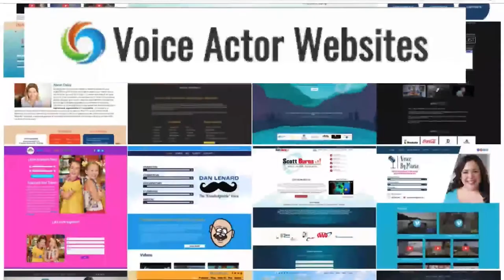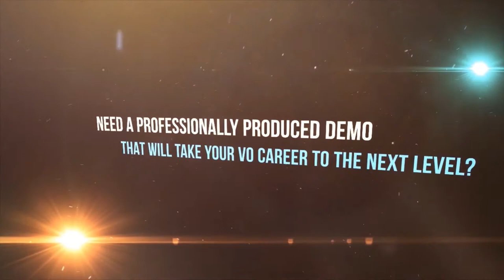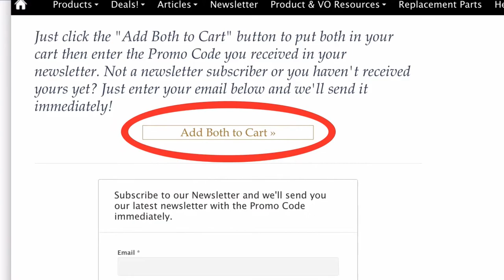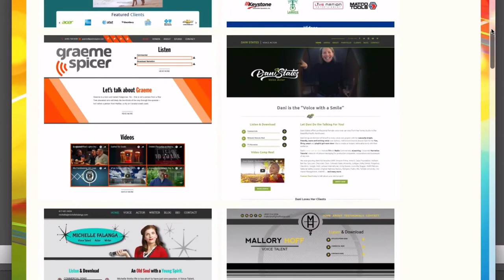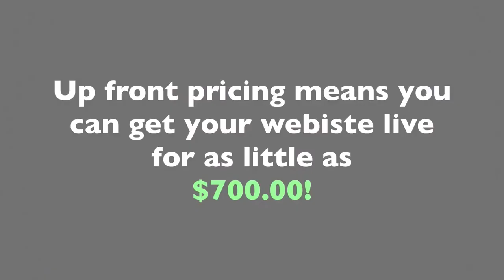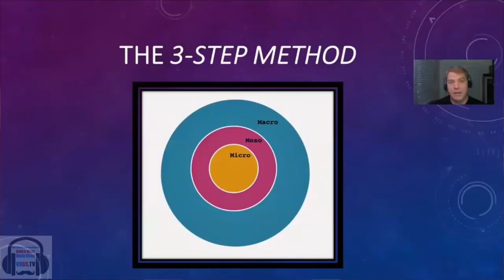VOBS - Voice Over Body Shop - Ep. 190 With David Errigo Jr.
WE HAVE MISSED YOU!
We’re back  with a super fresh Voice Over Body Shop, and have we got a great guest for you!
David Errigo, the voice of Ferb in the new Phineas and Ferb movie plus roles in Detective Pikachu, Yugioh!, Pokémon, and more, joins us to talk about taking risks in your VO career and other great advice!
After building his resumé with a feature film, on and off camera commercial work, off broadway shows and animation projects in NYC, David came out to LA 2016. It would seem the move was worth it!
All you have to do is watch or listen, or at your leisure right here on our homepage VOBS.tv Our facebook or our podcast edition at Podbean
We can’t do it without YOU and our other great supporters:
Voiceoveressentials.com, VOHeroes.com Sourceelements.com, VoiceOverXtra.com,
VOICEACTORWEBSITES.com and JMC

Voice Over Body Shop, or VOBS, is one of the voice over industry’s most loved “how to do voice over” shows and the go-to VO resource for voice actors everywhere. From their Los Angeles studio, hosts George Whittam and Dan Lenard talk voice over tech, training, recording, and business. Learn from the best voiceover narrators; voice actors from your favorite cartoons, animation, and television shows; and the biggest names in promo, TV shows, movies, audiobooks, movie trailers, TV commercials, and video games.

Vo2Gogo
Vo2Gogo.com

VOICEACTORWEBSITES.com